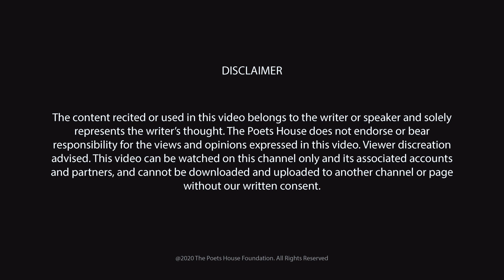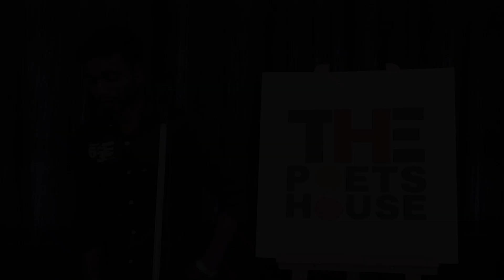Shiv Pujan | Lucknow Open Mic | The Poets House